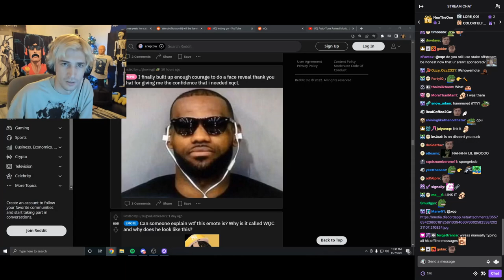xQc used a hammer to fix his PC....